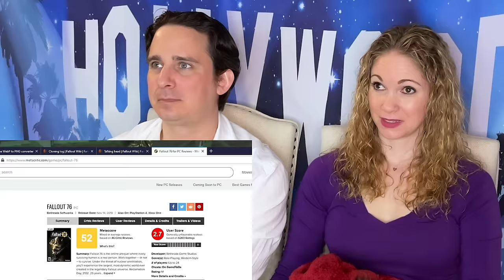10 Fallout Vaults You'd Never Want To Live In Reaction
Diving into some Fallout lore. Interested in learning more about the vaults so checking out a video from Gameranx. Hope you enjoy our reaction to 10 Fallout Vaults You'd Never Want To Live In.

We use TubeBuddy to help crack the YT algorithm. It's free to use.